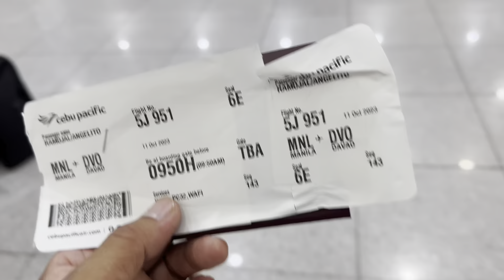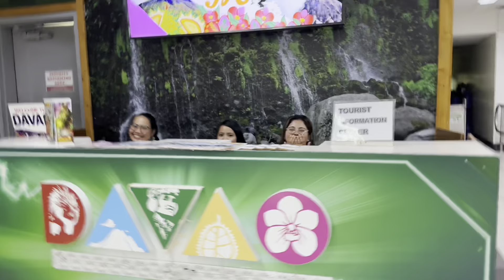Nice to be back Davao….thank u lord for the safe trip